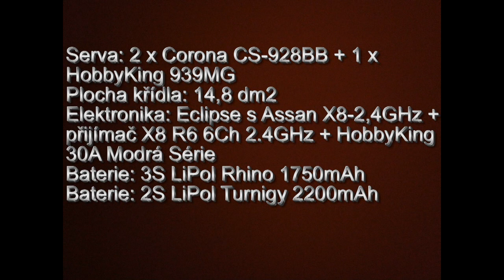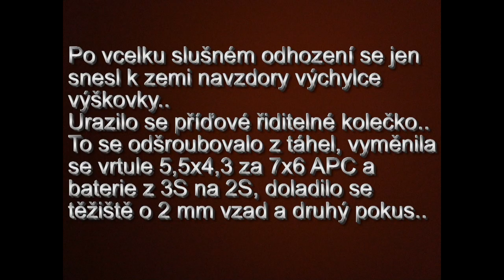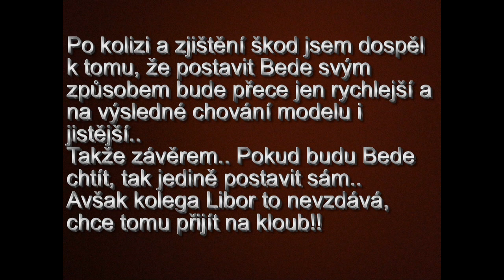Bede BD 5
Bede BD-5B od Hobby King
Po nutných úpravách pro možnost sestavení k letuschopnosti, vylepšení a zálet se smutným koncem...
Bede BD-5B from Hobby King
After the necessary adjustments for the possibility of assembly to airworthiness, improvements and test flight with a sad ending ...